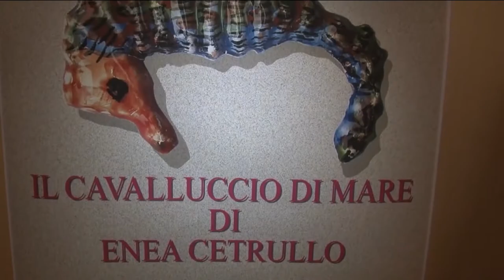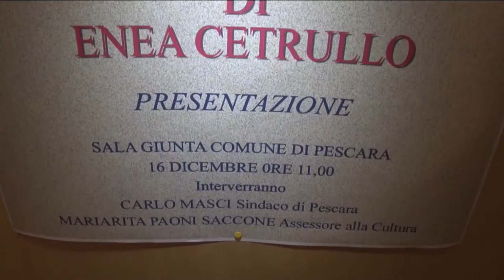Arte. A Pescara presentato il Cavalluccio di Mare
L’artista pescarese Enea Cetrullo ha reso omaggio alla città di Pescara e alla cultura del mare con la realizzazione di un’opera in maiolica che riproduce le forme di questo piccolo abitante del Mediterraneo e dell’Adriatico.